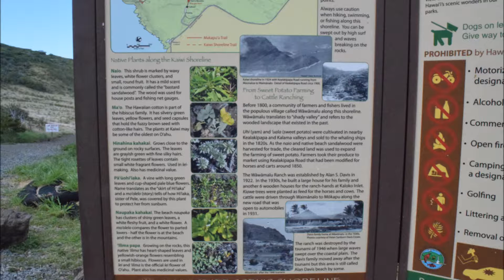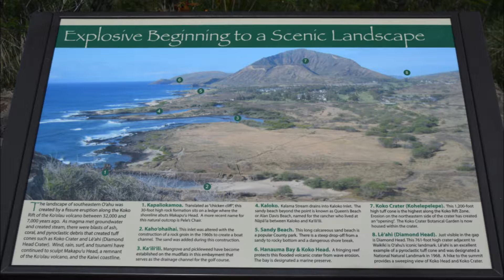Makapu'u Point Trail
Our trip to the lighthouse on the Eastern most part of the island of Oahu this summer.  Most of the overlook was closed for construction and repairs so we didn't get as close to the light as we wanted, but hiked up to the hill above it for a spectacular view to the north and the remains of a couple of pill boxes along the ridge.